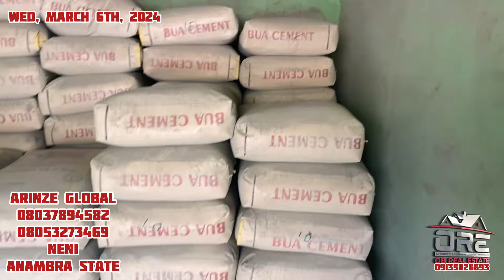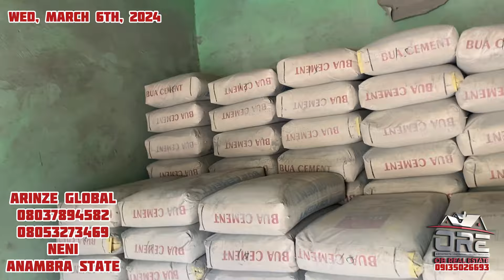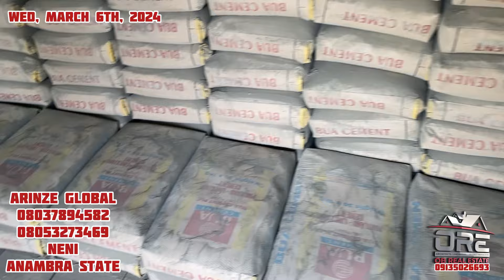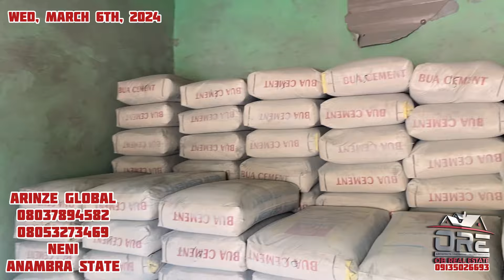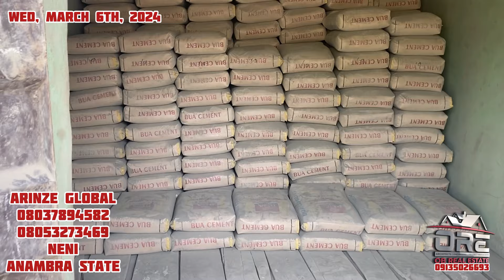[March 6th, 2024] BREAKING: Cement Prices Crash in Anambra State, Bamboo too.